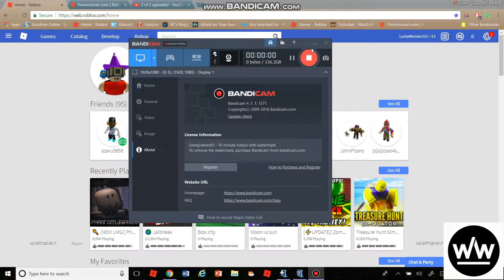Playing my own game!! Humanity's last hope Roblox